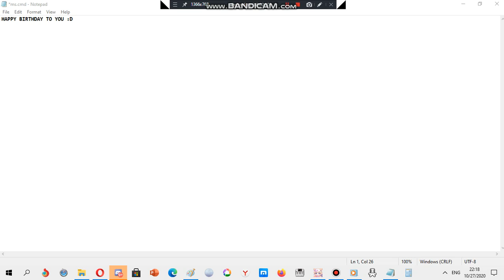for Aeon Prince Joshua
Yup, today is his birthday, let's greet him one in the comments below!

:D